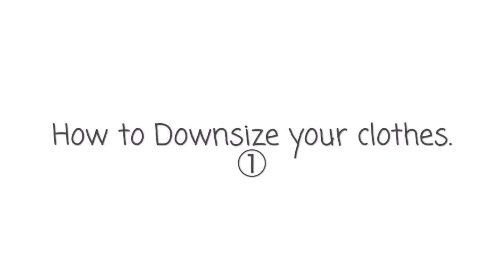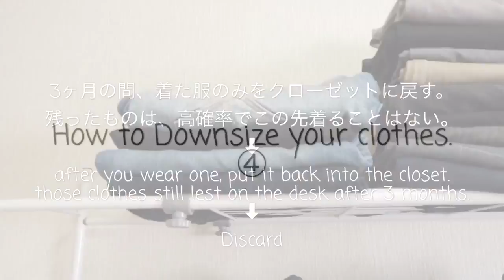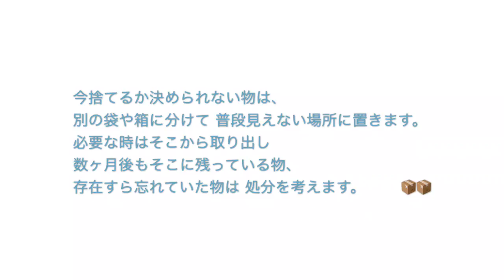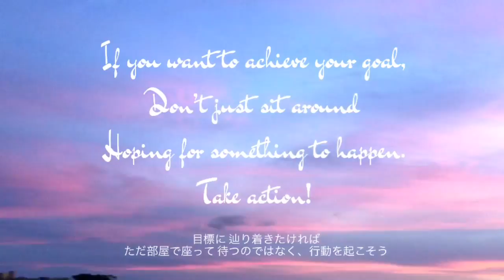洋服を捨てられないアナタへ。服を減らす方法4つ紹介！How to Downsize your Clothes. 〈SYL〉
2020年10月より、対面カウンセリング、コーチングを開設する予定です。1対1で、皆さま一人一人とゆっくりお話出来る日を楽しみにしています。